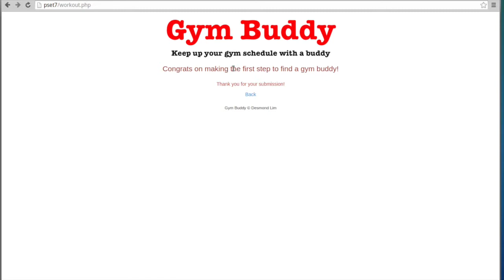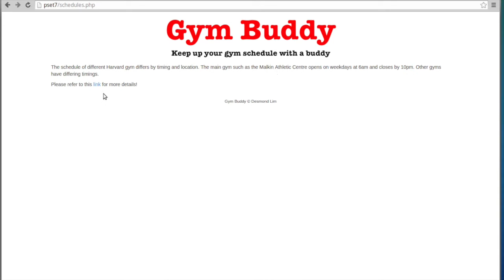Findyourgymbuddy.com - Final Project for CS 50 @Harvard University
Findyourgymbuddy.com helps you to find your perfect gym buddy. Attached is a tutorial which will bring you through the website. It is a final project I worked on for a class called CS 50, an introduction to computer science, which I am now taking at Harvard College.